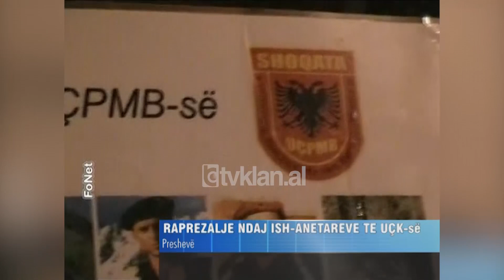Policia serbe raprezalje ndaj ish-anëtarëve të UÇK-së në luginën e Preshevës-(26 Dhjetor 2008)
Policia serbe ka bërë raprezalje ndaj disa shqiptareve në luginën e Preshevës. Në orët e para të mëngjesit, forca të shumta policore kanë bastisur 17 shtëpi, duke arrestuar 11 persona, që sipas ministrisë së brendshme serbe janë ish-anëtarë të UCK-së dhe që akuzohen se kanë kryer krime lufte në 1999 në Kosovë, duke rrëmbyer 159 civilë serbe dhe vrarë 51 prej tyre. Këto janë dhe pamjet e momentit te arrestimeve.

Zëdhënës i prokurorisë së Serbisë për krime lufte, Bruno Vekaric, tha aksioni ishte planifikuar gjatë 4 muajve të fundit dhe u realizua duke përfituar nga fakti se të prangosurit, të cilët jetonin jashtë territorit serb, janë kthyer pranë familjeve për të festuar vitin e ri.

Reagimi i politikes shqiptare në Preshevë ka qenë i menjëhershëm. Deputeti shqiptar në parlamentin serb Riza Halimi, tha se policia serbe ka ushtruar dhunë dhe presione psikologjike duke tmerruar dhe familjarët e të arrestuarve. Ai theksoi se këto veprime nuk janë në favor të stabilitetit të rajonit të Ballkanit./tvklan.al

Gazetare: Justina Ukaliaj